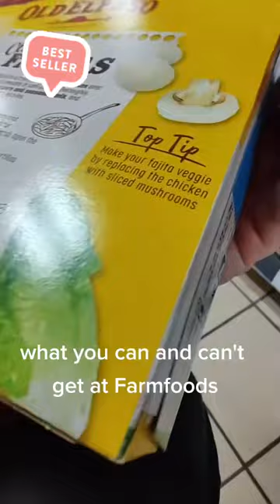what you can and can't get at Farmfoods they do have some banging deals that sell out really quickl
what you can and can't get at Farmfoods they do have some banging deals that sell out really quickly and often I do miss them but equally they've always got something to find that is yummy and tasty.